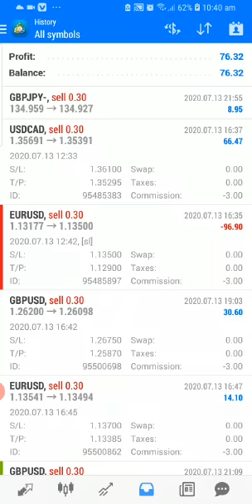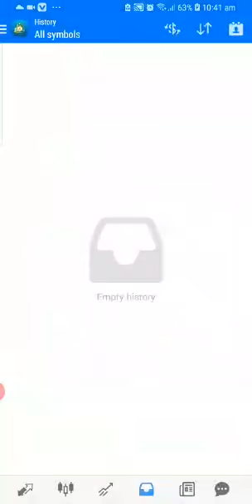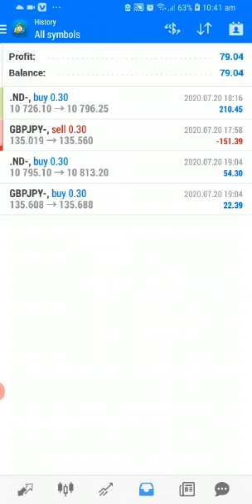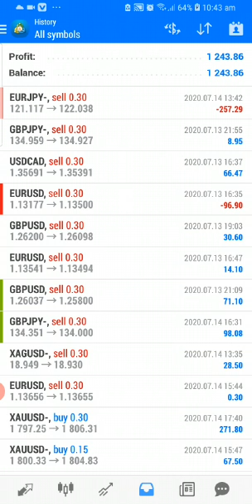056 Forex Demo Account | Jama Ahmed - Nairobi - Upline Mohamed Abdiqadir | Level 5